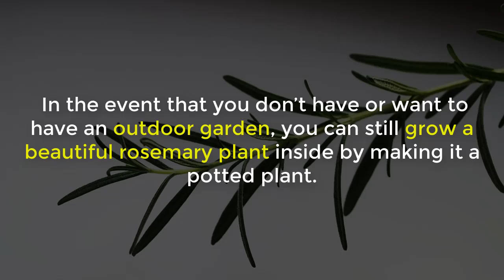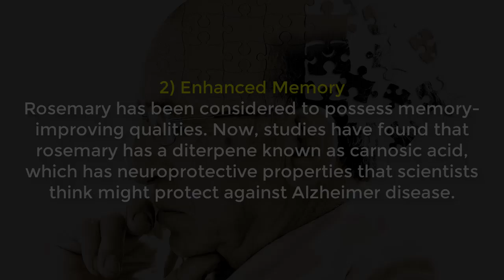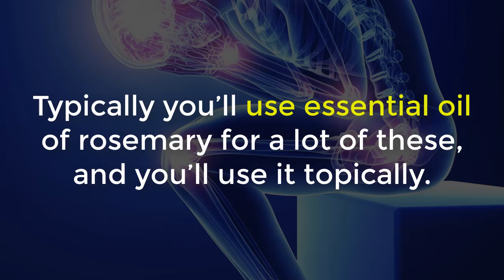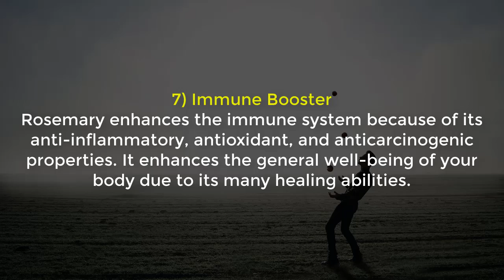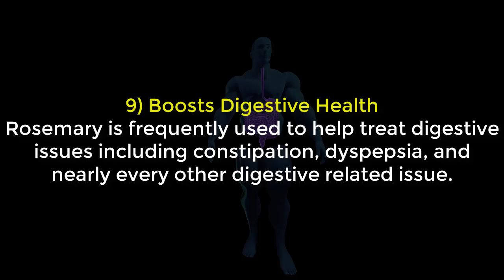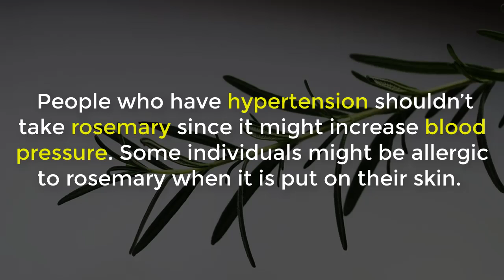Health Benefits of Rosemary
The vast majority of us understand that rosemary is an herb that is frequently used to provide a Mediterranean scent and flavor to various foods.

 But are you aware of the fact that the health benefits of rosemary are far greater than what most people know?

Rosemary is an herb that may be seen growing in many gardens. It’s typically recognized by its little nettle-looking leaves. It’s a bushy plant and flourishes in soil with moderate exposure to sun.

 In the event that you don’t have or want to have an outdoor garden, you can still grow a beautiful rosemary plant inside by making it a potted plant.

10 Reasons You Should Make Use of Rosemary

1) Cancer Prevention
2) Enhanced Memory

3) Mood Elevator

4) Migraine Aid

5) Helps with Pain

6) Works as an Anti-inflammatory

7) Immune Booster

8) Antibacterial

9) Boosts Digestive Health

10) Great for Your Hair Health

Safety Concerns

Rosemary is mostly recognized as safe without any unwanted effects. However, pregnant women should avoid having substantial quantities of rosemary since it might result in uterine contractions and spontaneous miscarriages. People who have hypertension shouldn’t take rosemary since it might increase blood pressure. Some individuals might be allergic to rosemary when it is put on their skin. Individuals experiencing epilepsy ought to be careful not to worsen their problems by using too much of the herb. Rosemary as an essential oil could be hazardous and it is not suitable for oral ingestion. Taking rosemary leaves in considerably large quantities can cause nausea, pulmonary edema, and in severe conditions, coma.